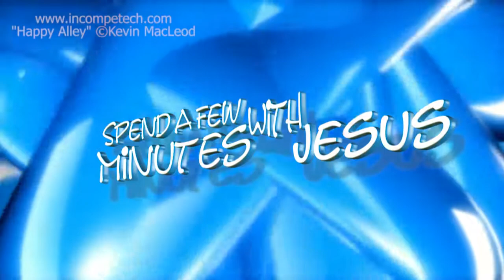Psalm One --Day 3 | #213